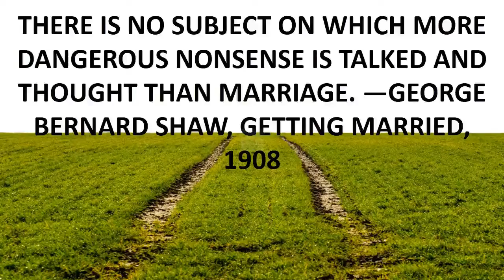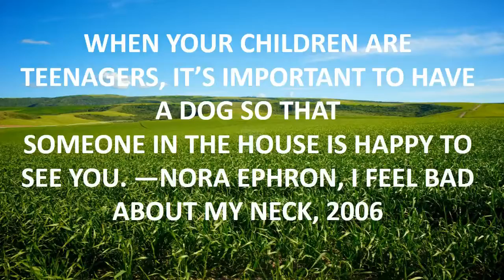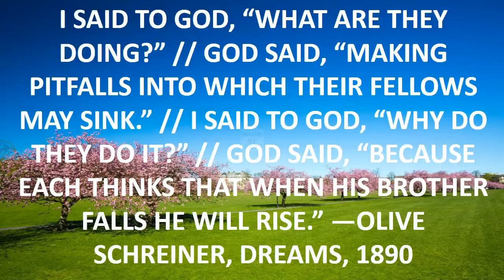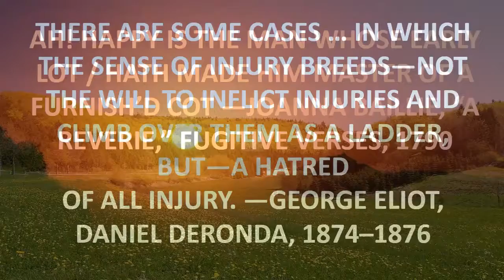romantic love quotes